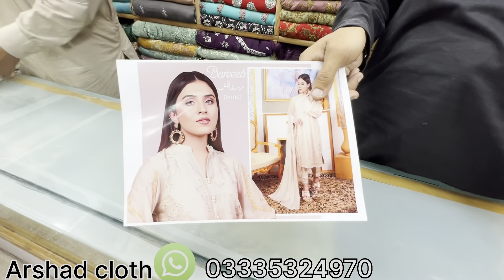Beautiful dresses 👗 wedding dresses and pure chiffon dresses different barnds 💝✌️limited stock